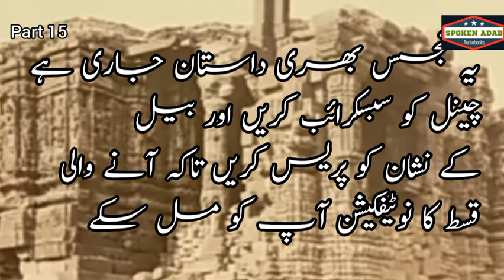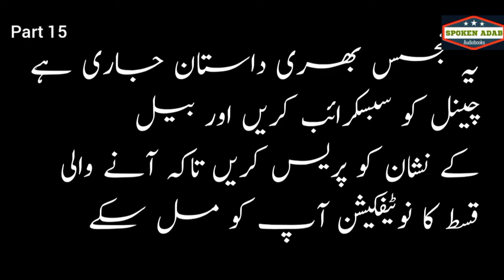Sultan Mehmood Ghaznavi History part 15 | Subaktagin aik aur qatilana Hamlay se bach gaye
sultan mehmood ghaznavi part 15
sultan mehmood ghaznavi episode 15
mehmood ghaznavi part 15
online history courses
ma history online
online art history courses
world history online
ancient history courses online
online history degrees
online master's in history
history online class
divergent audiobook free
listen to audiobooks online free
free audio books streaming
open culture audiobooks
गजनी के सुल्तान
महमूद महमूद गजनवी कौन था?
महमूद गजनवी का सोमनाथ मंदिर पर आक्रमण
audio books online
audiobooks free
audiobooks
audiobook
Audiobooks hindi
audiobooks urdu
free audio books online
mehmood ghaznavi episode 15
mehmood ghaznavi history 15
sultan mehmood ghaznavi story episode 15
but shikan part 15